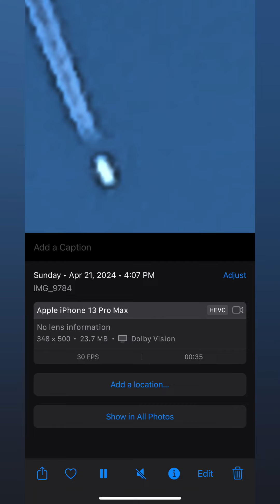Today’s episode Sunday 21st - April 2024 Sydney Australia 🇦🇺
Strange Airplane ✈️